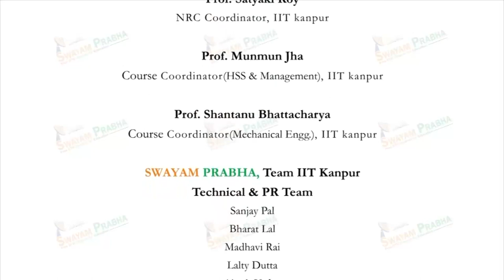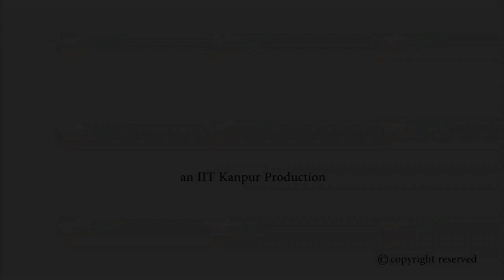Economics Aspects Of Peasantry